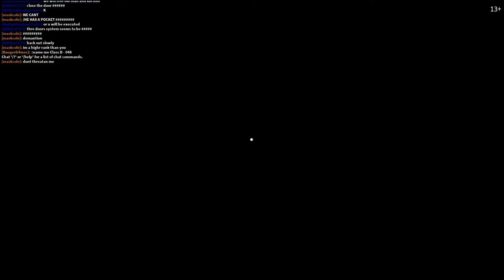Swollen Colon96 being an idiot in ROBLOX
Something stupid must have happened for me to record this